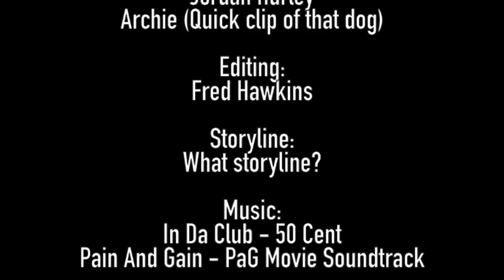Thug Life 4 - The FINALE!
Thug Life 4!

Yeah, yeah it's back... unfortunately (for half of you) BUT this isn't just any old Thug Life. This the the grand Finale, the conclusion, the end, etc.

Today is the day that this enigmatic series is terminated for pretty obvious reasons, and will be the final episode of the 4 part series!

Anyways enjoy the video while it lasts, and take in the feels as the "ever-so-cherished" series concludes!

Until next time - Fred.